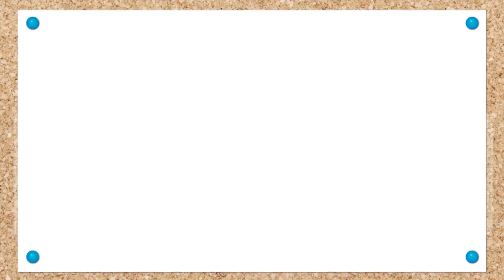Aprende con Eddie los colores del arcoiris🌈Eddie el dinosaurio recoge los juguetes de su habitación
¡Hola Dinoamigos! En el nuevo video de dibujos animados educativos para niños y niñas del canal APRENDE CON EDDIE vamos a aprender los colores de una forma muy divertida. Eddie ha dejado desordenada la habitación, con todos los juguetes por el suelo, así que hemos inventado un juego para recoger todos los juguetes: vamos a separarlos por colores y aprender el color rosa, verde, azul, rojo... ¿Quieres aprender con Eddie el dinosaurio? No te pierdas los videos de aprendizaje para niños en español y diviértete disfrazándote, haciendo experimentos y manualidades con material reciclado, recetas fáciles para el verano o coloreando los mejores dibujos para niños!

Aprende con Eddie es un canal de Youtube en el que podrás divertirte viendo dibujos animados protagonizados por Eddie el dinosaurio, un pequeño dinosaurio travieso y lleno de energía al que le encanta aprender, pero que siempre está metiendo la pata y haciendo bromas. En los videos semanales de Aprende con Eddie el dinosaurio podrás divertirte con las meteduras de pata de este maravilloso dino al que le encanta disfrazarse, colorear, montar puzzles, ordenar la habitación, cocinar, lavarse, plantar alimentos y bailar!!

⭐️ Martes, Jueves y Sábados nuevos vídeos de Aprende con Eddie